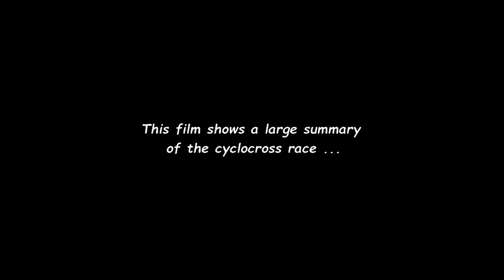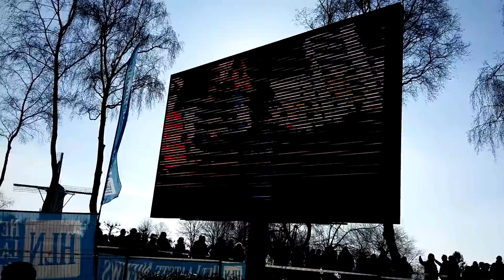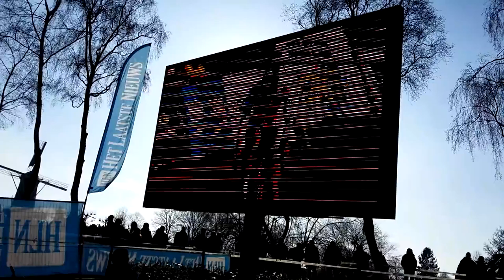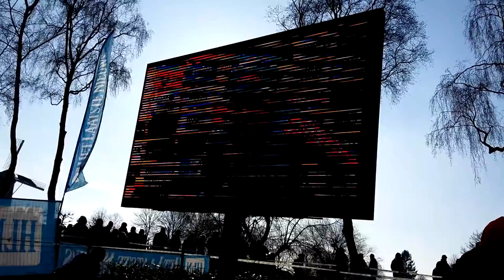Laura Verdonschot rijdt solo naar de zege in de Vestingcross / Brico Cross Hulst 2018 / Dames !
Deze video toont een ruime samenvatting van de Vestingcross / Brico Cross - Hulst 2018 voor Dames : Ladies !

Uitslag :

1. Laura Verdonschot
2. Ellen Van Loy
3. Alvarado Ceylin Del Carmen

9. Sanne Cant